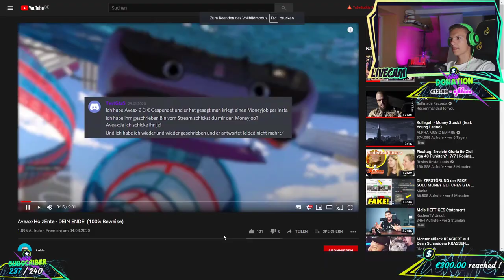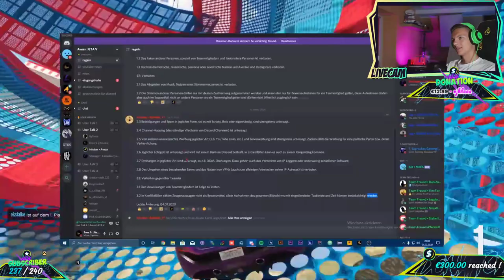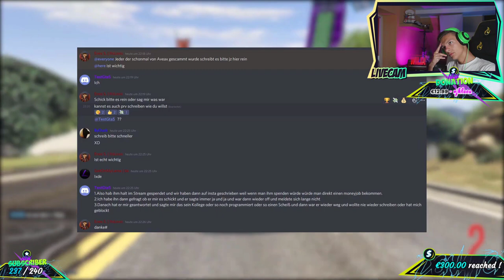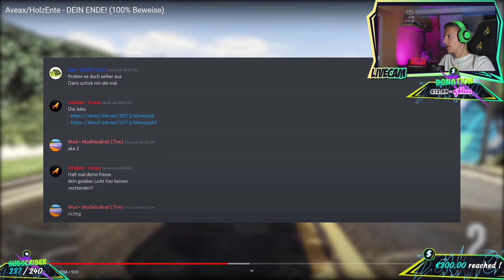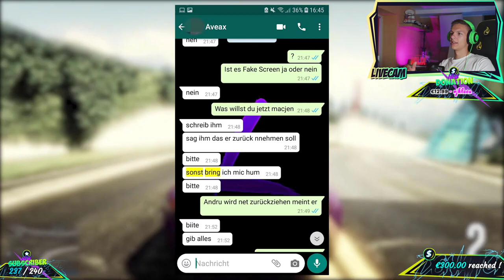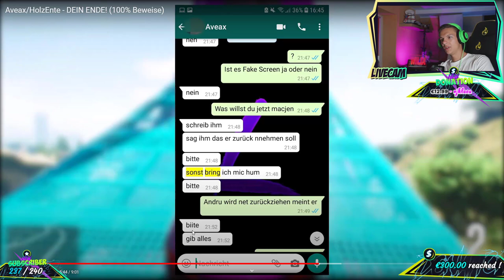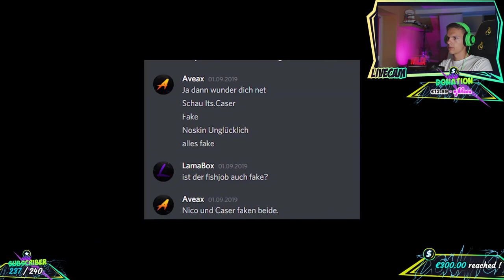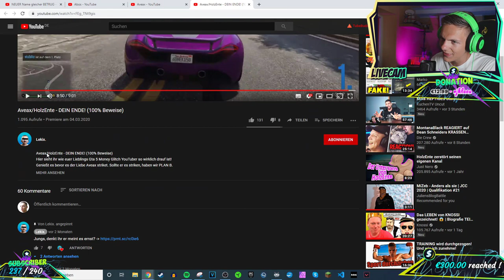Alpha Kevin reagiert auf Ende von Aveax